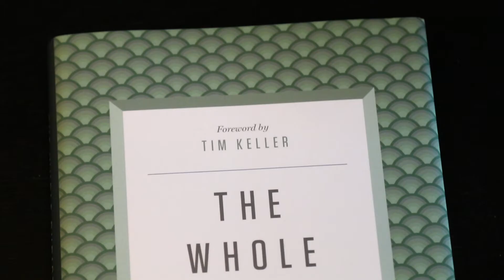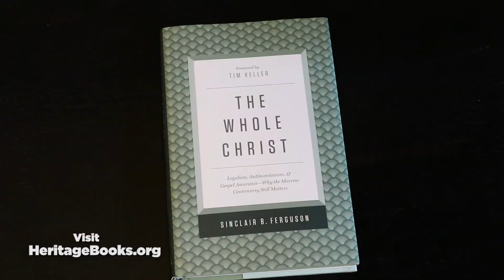Recommended Reading: The Whole Christ // Dr. William VanDoodewaard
William VanDoodewaard is associate professor of church history at Puritan Reformed Theological Seminary, Grand Rapids, Michigan, and an ordained minister in the Associate Reformed Presbyterian Church.